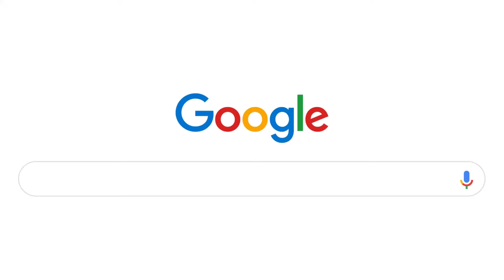360 Virtual Tour Photographer For Businesses & Real Estate Orlando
Serving all of Central Florida With Professional High-Quality Photography Stills & 360 Virtual Tours Powered by Google Maps. Get HDR 4K Quality Video, Photography & 360 Tour Technology With Color Correction.